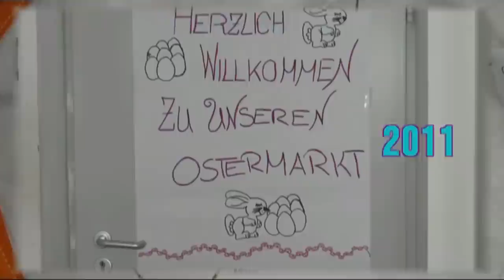Ostermarkt 2011 - Jugendwerkstatt Wien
Szenen vom Ostermarkt 2011 veranstaltet von der Jugendwerkstatt Wien. Aufnahmen von Farid, Josef und Leo. Videoschnitt Sara Bahari. Musicmix Josef Wolfgang Olt.